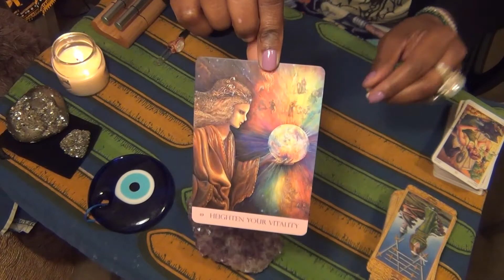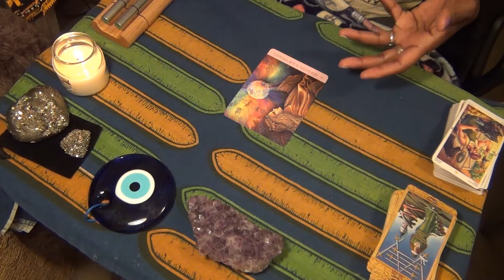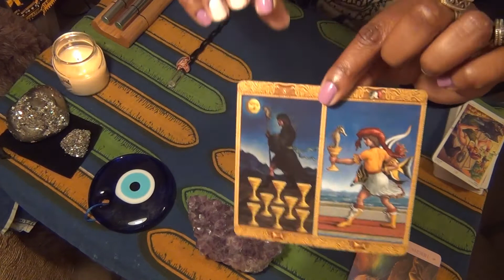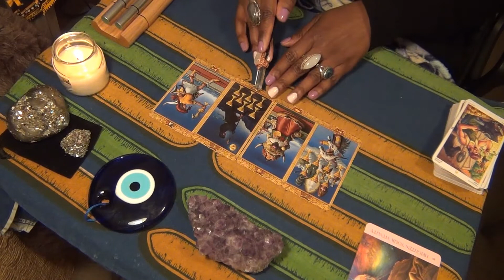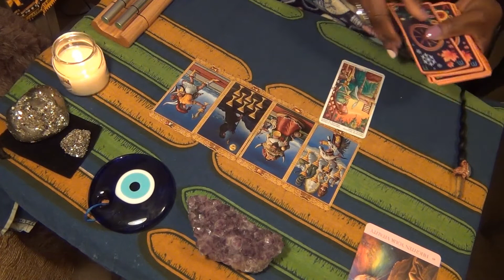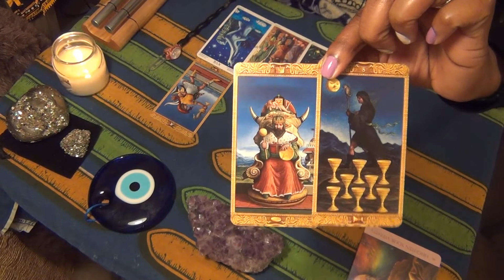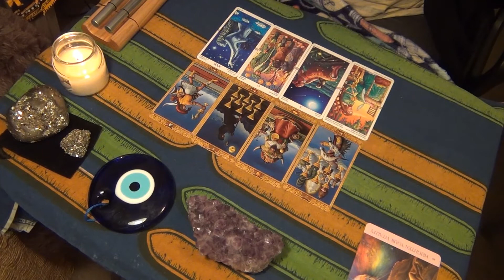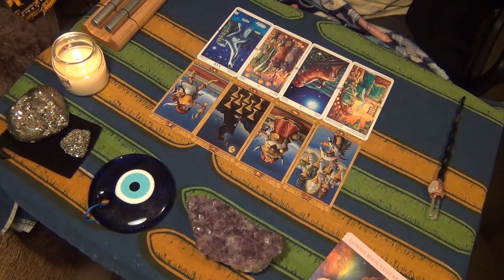EMOTIONS AND MONEY- CANCER READING APRIL 2020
Tarot Reading for Cancer!   April 2020 Monthly Reading